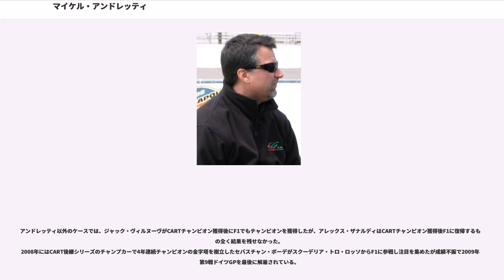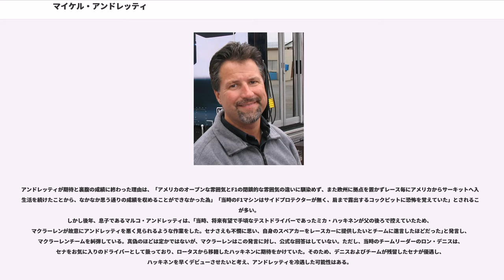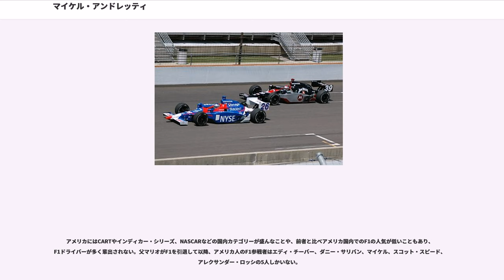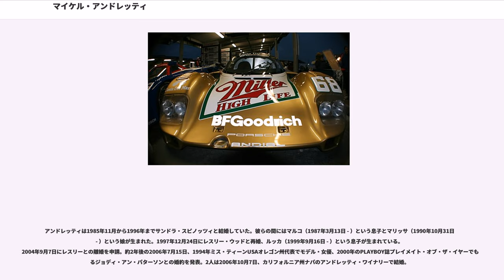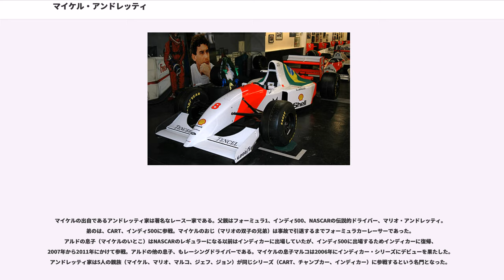マイケル・アンドレッティ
マイケル・マリオ・アンドレッティ（Michael Mario Andretti、1962年10月5日 - ）はアメリカ合衆国ペンシルベニア州ベスレヘム出身の元レーシングドライバー。1991年のCARTチャンピオン。

父はF1とインディカー・ワールドシリーズの元チャンピオンで1969年のインディ500優勝者のマリオ・アンドレッティ。息子のマルコと従兄弟のジョンとアダムは現役のレーシングドライバー、叔父のアルドと末弟のジェフも元レーシングドライバーである。

2010年現在はインディカー・シリーズに参戦している、アンドレッティ・オートスポーツオーナー。

1981年に北アメリカ・フォーミュラ・フォード、1982年に北アメリカ・フォーミュラ・スーパー・veeでチャンピオンを獲得。1983年も北アメリカ・フォーミュラ・アトランティックでチャンピオンを獲得し、また2度目の参戦となったル・マン24時間レースでは、父マリオ、フィリップ・アリオーと組んで総合3位に入っている。順調にキャリアを積み重ね、同年の終盤にはCARTへの参戦を開始。翌1984年より本格参戦となりこの年は最高3位、1985年は最高位2位と順位を上昇させていった。

1986年に、初優勝を含め3勝を挙げランキング2位に食い込むと（PPも3回記録）、1987年にも4勝・2PPでランキング2位に入る等、ほぼ毎年優勝・PPを記録しランキング上位に顔を出すようになる。ただし1988年は未勝利でランキング6位に終わった（PPは1回マークし、非選手権では勝利も記録）。

1989年よりニューマン・ハースに所属。移籍初年度に2勝・2PPでランキング3位、2年目の1990年に5勝・4PPでランキング2位となり、1991年には8勝・8PPで念願のチャンピオンに輝く。1992年も1勝・3PPながらランキング2位となり、アメリカにおいて、最も成功を収めたレーサーとしての地位をほしいままにしていた。

父のF1時代にGPに同行していたマイケルは、元々アメリカ人ながらF1で成功することを夢としていた。1991年・1992年とマクラーレンのテストに参加した後、1993年に本契約を結び、F1参戦が実現した。CARTチャンピオン経験者として参戦することになったマイケルは、契約時に「アラン・プロストやアイルトン・セナにも勝つ自信がある」と強気なコメントを発し、成功への自信を示していた。

しかし、迎えた開幕戦南アフリカGPではスタートでエンストし、その後デレック・ワーウィックに接触し4周リタイア。第2戦ブラジルGPでは、デビュー2戦目ながら予選5番手を獲得するも、決勝はスタート直後の1コーナーで、ゲルハルト・ベルガーを巻き込んで宙を舞う派手なクラッシュを起こし0周リタイア。そして第3戦ヨーロッパGPでも、オープニング・ラップでカール・ヴェンドリンガーに接触し、0周リタイア。開幕前は注目と期待の大きかったマイケルだが、チームメイトのセナとの予選でのタイム差や、3戦を終了した時点で全て接触リタイア（セナは2勝・2位1回）で全周回合わせても4周足らずという状況に期待の声は急速に薄まっていった。

第4戦サンマリノGPではようやくまともに周回を重ね、一時5位まで上昇したが、結局32周目に単独スピンを喫し4戦連続リタイアに終わった。第5戦スペインGPで5位に入りF1初入賞、その後暫くは完走を続け、第8戦フランスGPでは6位に入り2度目の入賞となった。

しかし第9戦イギリスGPでは、スタート直後にジャン・アレジと接触してスピンを喫し0周リタイア。その後も第10戦ドイツGPでは、5周目の接触事故でリタイア、第11戦ハンガリーGPではスロットルトラブルによりリタイア（マシントラブルによるリタイアはこれのみ）と3戦連続リタイアを喫した。

第12戦ベルギーGPは入賞圏外の8位で完走、続く第13戦イタリアGPでようやく3位表彰台を獲得するが、直後にシーズンの残り3戦を残してマクラーレンとの契約を双方合意の上で解除した。マイケルが翌年からのアメリカ復帰を希望し、アメリカで有力チームとの交渉を優先するために契約の解除を申し入れ、ロン・デニスがこれに応じたものであった。結局1度もトップはおろか、マイケルとセナが共に完走し...